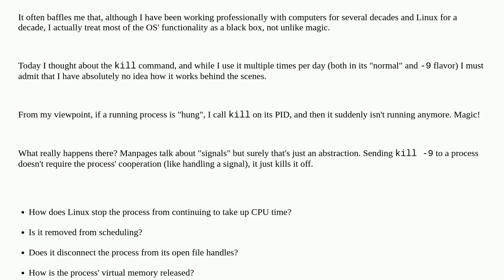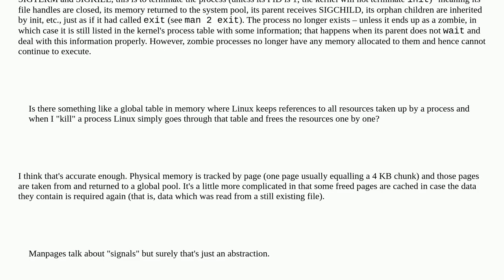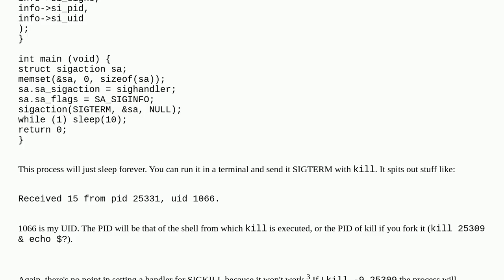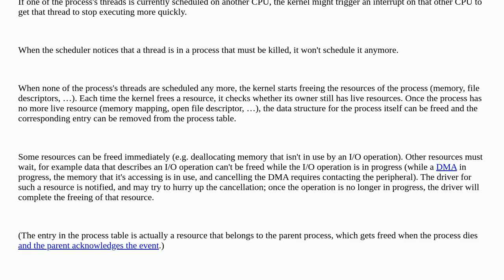Unix: How does Linux "kill" a process?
How does Linux "kill" a process?

A special thanks goes out to the community

  process kill process-management